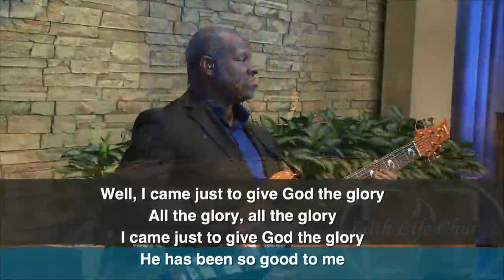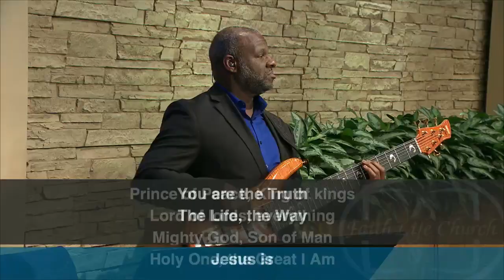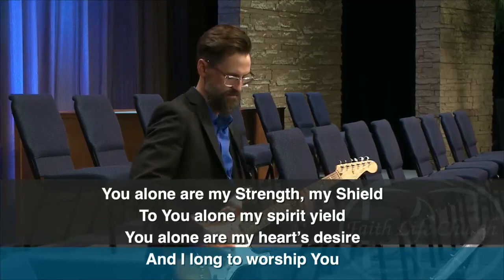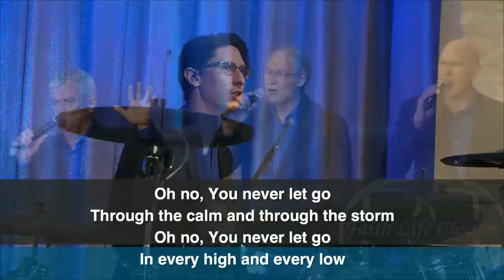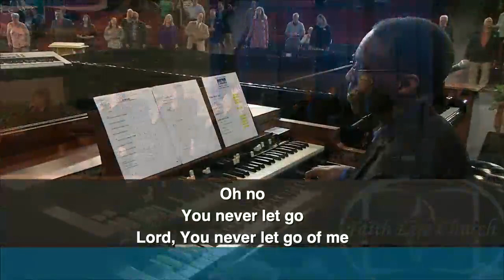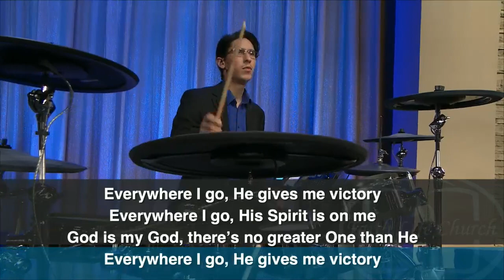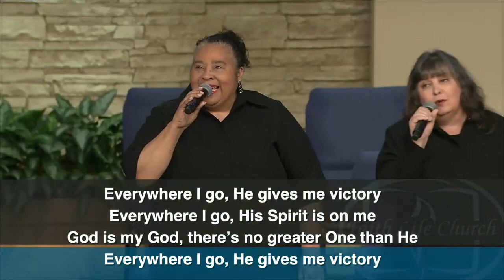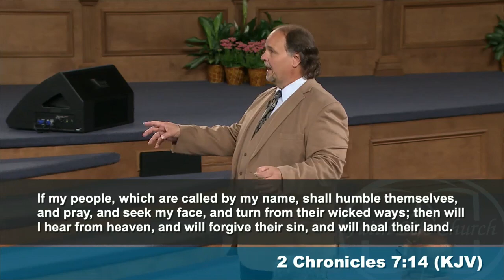Friday Rebroadcast 5/27/2022 "Prayer & Peace" - Dave Vaughan